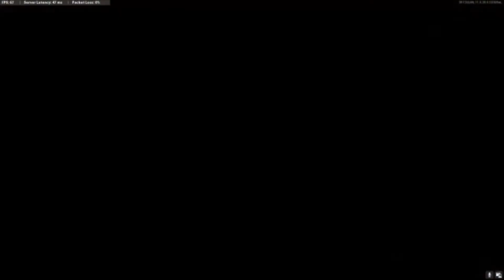Bots Play, Nuke town in a nut shell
This channel is for memes and jokes DO NOT TAKE THE NAME SERIOUSLY WE ARE JOKING.

Also comment what videos you would want us to make.